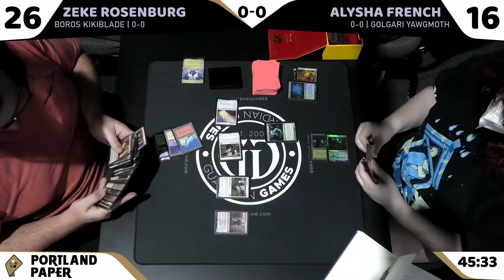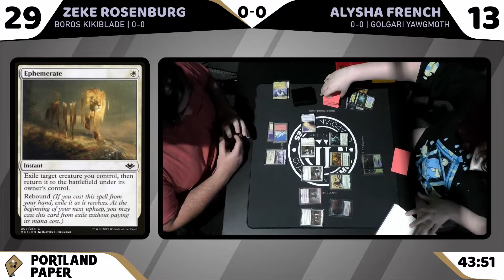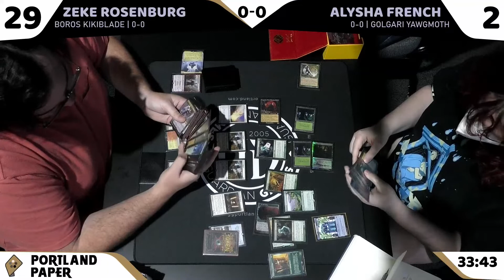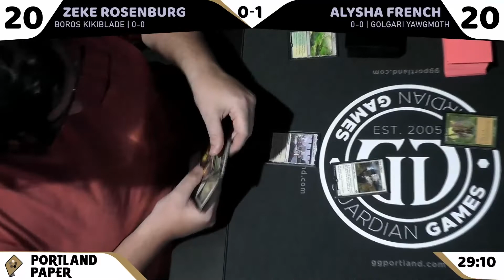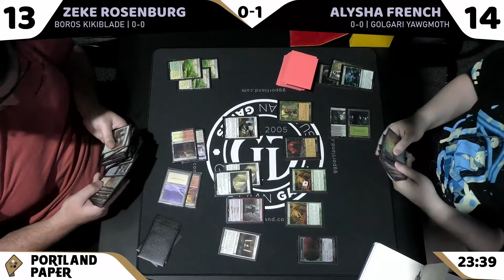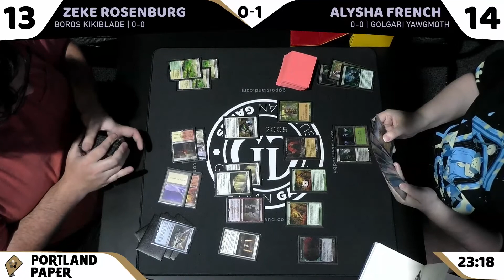Boros Kikiblade vs Yawgmoth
Modern Mondays 8/1/22 round 1 at Guardian Games in Portland, OR. Ian Lunger and Travis Cooper commentating. Catch us live every Monday Pacific Time